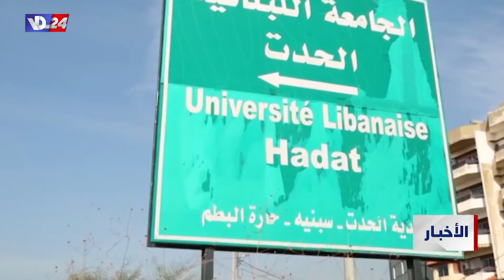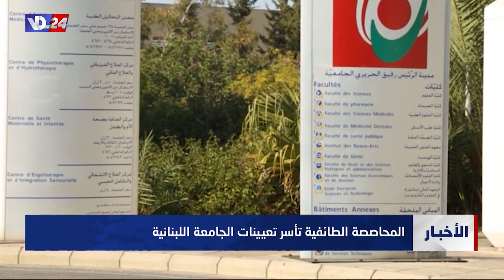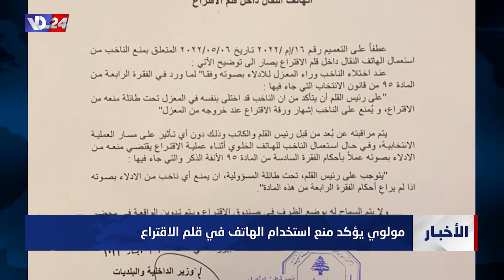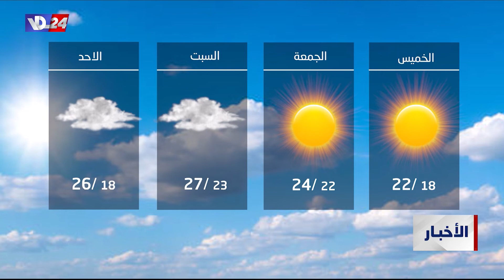نشرة أخبار السابعة والربع من صت لبنان